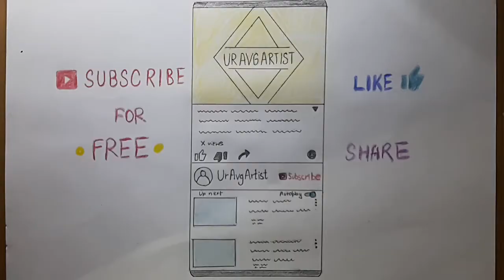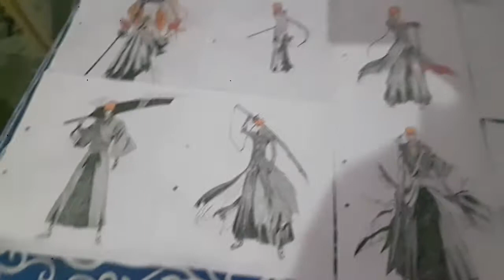My Ichigo Drawing Collection + Kazui - Bleach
Hope you like this video.In this channel i aim to bring you drawings from famous animes and their characters be it antagonists or protagonists.In this video i show my ichigo collection and kazui from the anime Bleach.I hope you like my videos.